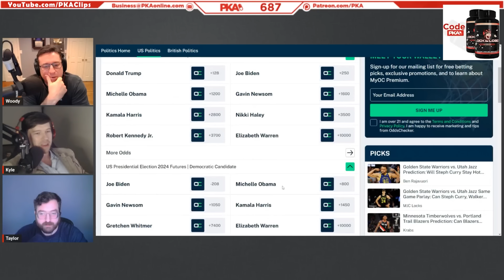2024 Election Predictions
2024 Election Predictions | PKA Podcast Clips

• Clips from PKA 687: Tucker Carlson Interviews Putin, Woody Becomes A Sorcerer, I Have A Majora Problem